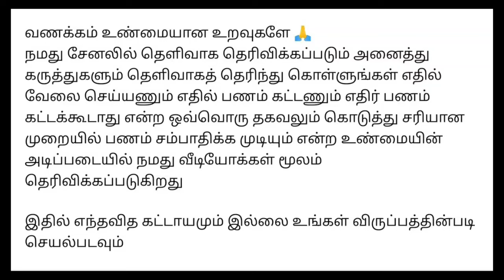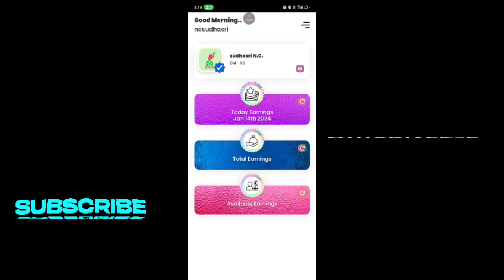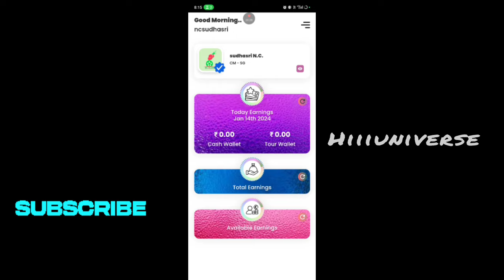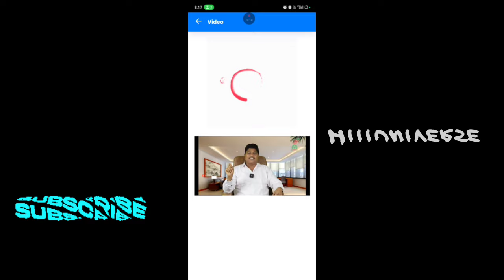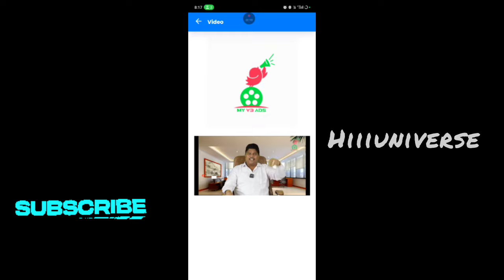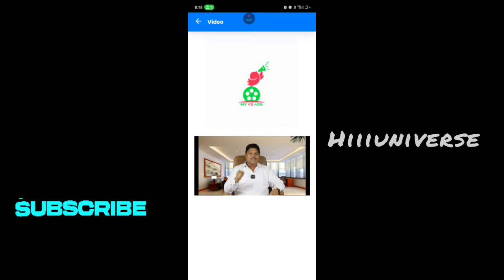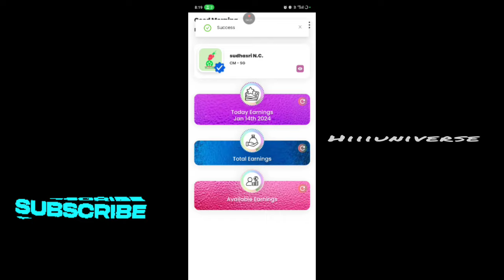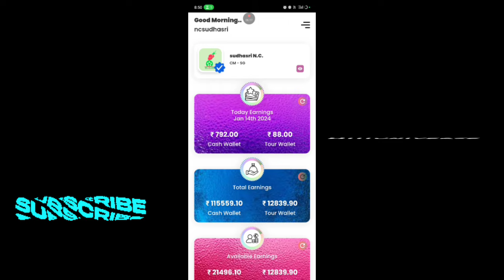வீட்டில் இருந்தே வேலை செய்து மாதம் ₹5000 முதல் ₹50,000 வருமானம் பெறலாம் / உடனே ஆட்கள் தேவை / 2024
⭕️Myv3 Ads பற்றிய அனைத்து தகவல் அறிய கீழே உள்ள வீடியோ லிங்க்-ஐ கிளிக் செய்து பாருங்கள் :(மிக முக்கியம்)

⭕️For Joining myv3 Ads : 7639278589

💥💥Send This details For Free Joining :

👉Name With Initial
👉DOB
👉District
👉State
👉Pincode
👉Mobile number

நமது சேனல் -இல் போடப்படும் வேலைவாய்ப்பு செய்திகள் கீழ் குறிப்பிடப்பட்டுள்ளன 👇👇👇👇

📣Women Jobs
📣Mobile Jobs
📣Online Jobs

நமது சேனலில் போடும் அனைத்து வீடியோக்களையும் கண்டு மகிழுமாறு கேட்டுக்கொள்ளுகிறோம் .டேட்டா என்ட்ரி கேப்சா என்ட்ரி மொபைல் ஏர்னிங் ஆப்ஸ் போன்ற வீடியோக்கள் நமது சேனலில் போடப்பட்டு இருக்கிறது.இவை அனைத்து நிறுவனத்தில் இருந்து பேமென்ட் றுத்தப்பட்டால் அதற்கு மட்டும் ுப்பு ஏற்கபட மாட்டாது.நாங்கள் ஓர் மீடியேட்டர் மட்டுமே இதில் வருமானங்கள் எவ்வளவு எத்தனை நாட்களில் வருமானம்

@Hiii Universe  👈👈👈